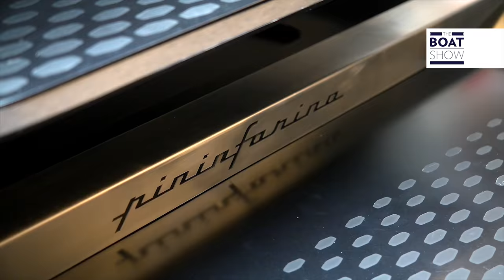BEST OF SUMMER SEASON - 4K Resolution - The Boat Show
The most beautiful video images of The Boat Show TV program in 2017 season! We are preparing a new unbelievable season of boat tests and yacht reviews all around the world.